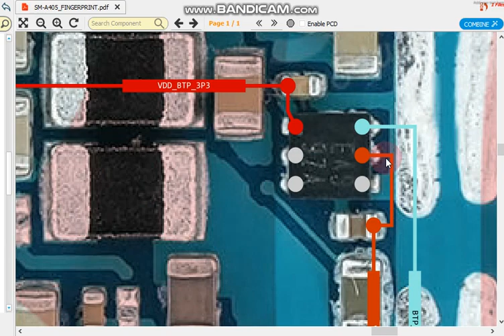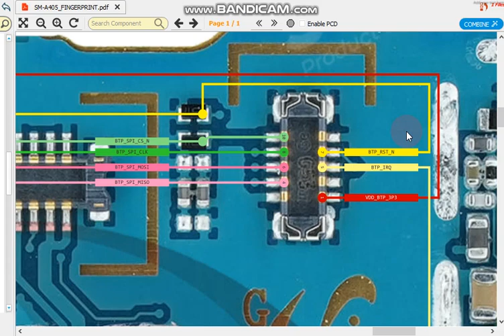sm a405 finger print jumper ways Samsung galaxy a40 finger print not working solution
mobile hardware solution mobile schematic diagram all mobile hardware and software india technology Indian technology